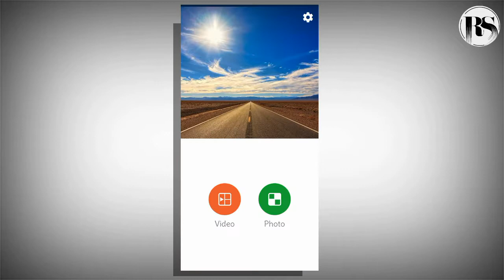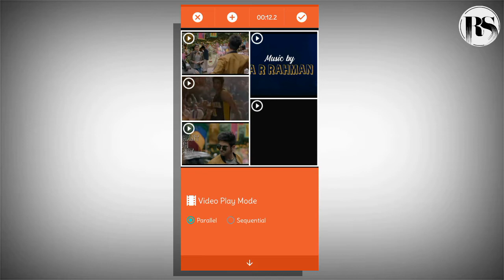How to make collage video || Dil Bechara Status Video || Add multiple videos in one screen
How to make collage video || Collage video Tutorial ||Collage video maker ||

Now a days collage video is a trending topic. In this video you can learn how to make collage video. This collage video tutorial is so simple and you can try this. We describe how to put many videos in one screen or how to add multiple videos in one frame.